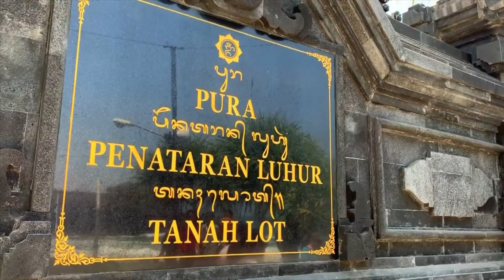Prambanan, Garuda Wisnu, Borobudur, Tanah Lot, Lake Bratan, Taman Sari, Taman Tirtagangga...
Indonesia : Prambanan, Garuda Wisnu Kencana, Rice Terraces, Borobudur, Tanah Lot, Lake Bratan, Taman Sari, Taman Tirtagangga, Sacred Monkey.